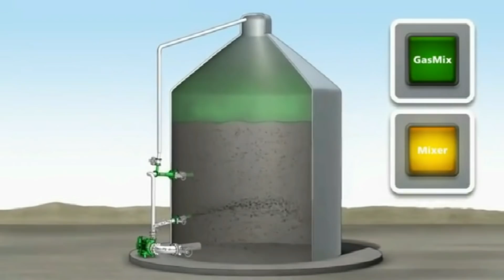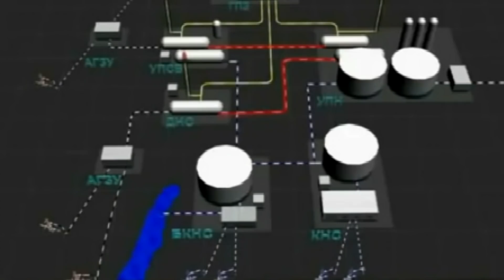Краткая биография Пули | Газ и нефть - канализация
Помощь каналу:
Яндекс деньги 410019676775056